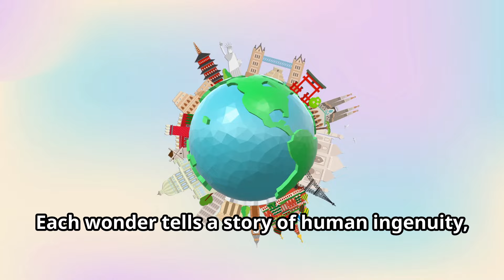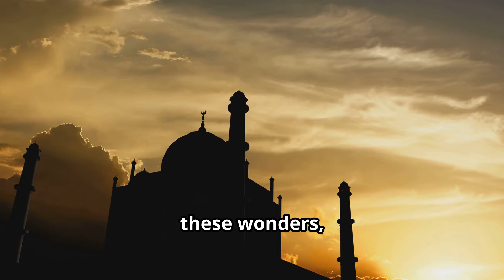Exploring the 7 Wonders of the World: A Journey Through Time and Space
Embark on an extraordinary journey as we explore the **7 Wonders of the World**! From the majestic **Great Wall of China** to the breathtaking **Taj Mahal**, this immersive video offers stunning visuals, rich historical context, and captivating narratives about each iconic location. Discover the ancient city of **Petra**, the awe-inspiring **Colosseum**, and the mystical **Machu Picchu**, while learning about their cultural significance and architectural marvels. Experience the beauty of **Christ the Redeemer** and the brilliance of **Chichen Itza** through vivid footage and expert storytelling. Join us as we celebrate human achievement across continents.

See Less

OUTLINE:
00:00:00
Introduction

00:00:27

00:01:25
Petra, Jordan

00:02:20
Christ the Redeemer, Brazil

00:03:11

00:04:21
Chichen Itza, Mexico

00:05:04
The Colosseum, Italy

00:05:45

00:06:34
Conclusion